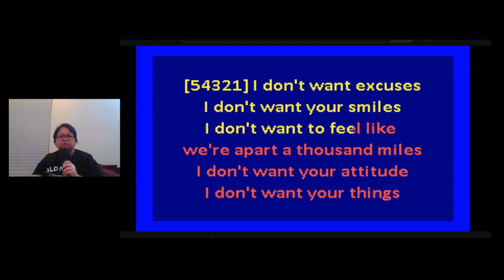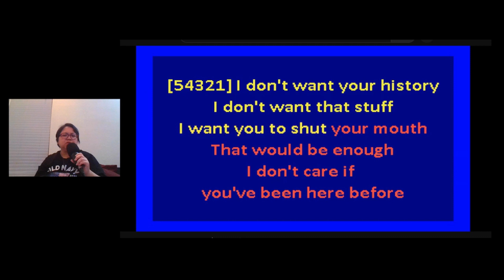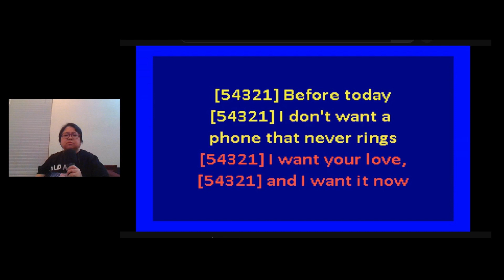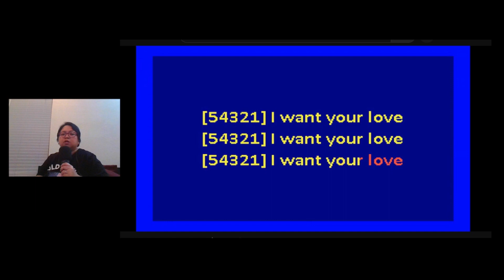Before Today Cover Song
Before Today
by Everything but the Girl
Cover song by ChunTaiLi